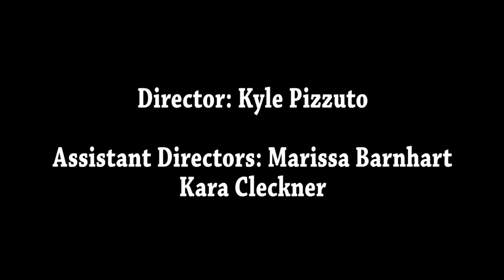How to Talk to Girls: Kent State University Edition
A short film detailing the way women view men hitting on them.  Filmed at Kent State University.